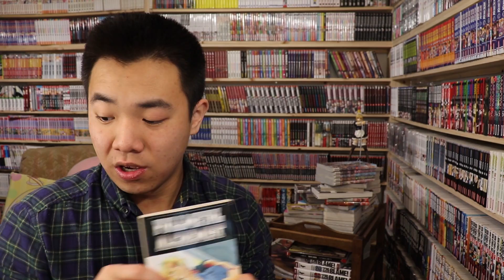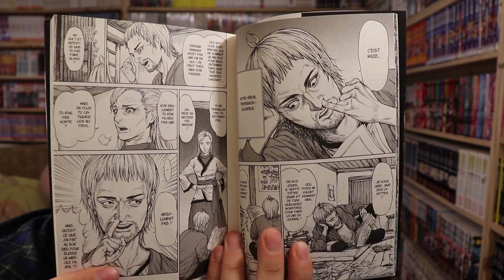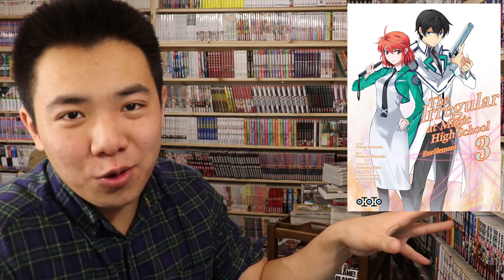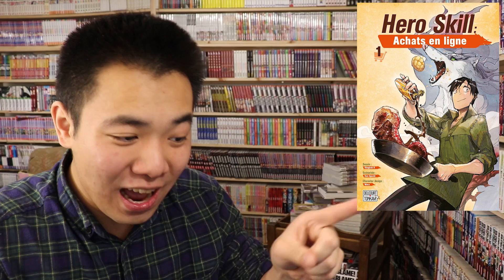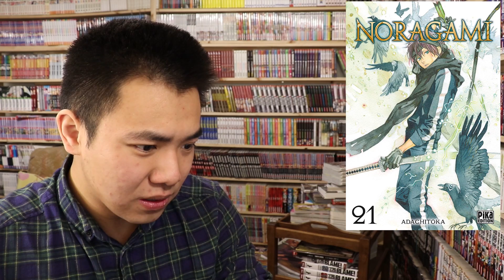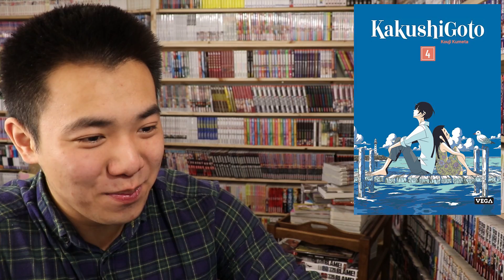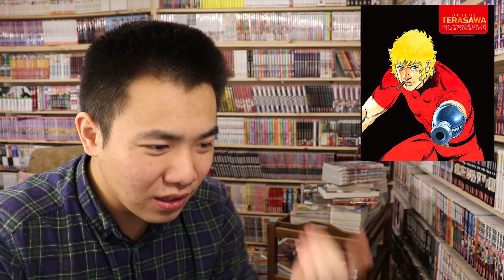UNE SUBLIME RÉÉDITION ET L'ARTBOOK LE PLUS CHER QUE J'AI JAMAIS VU ! QUELS MANGAS ACHETER EN MARS